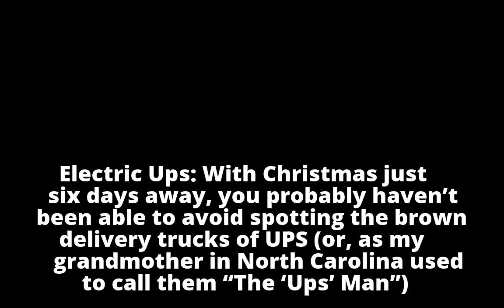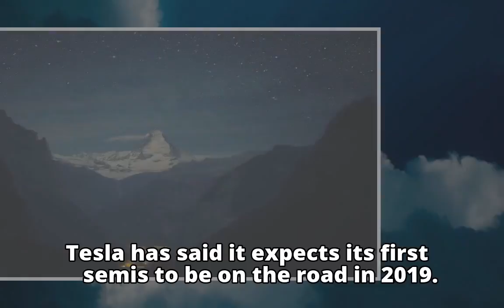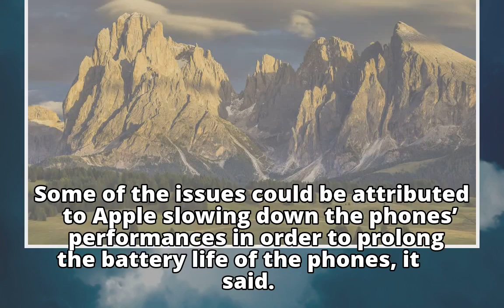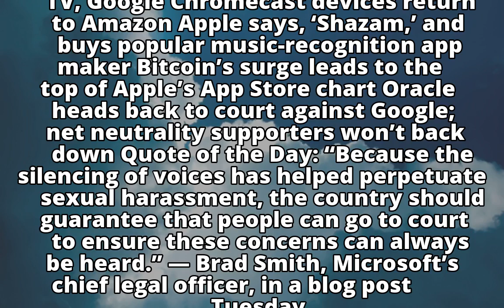Tesla gets big ‘ups’ with UPS electric semi order; new Facebook anti-harassment efforts